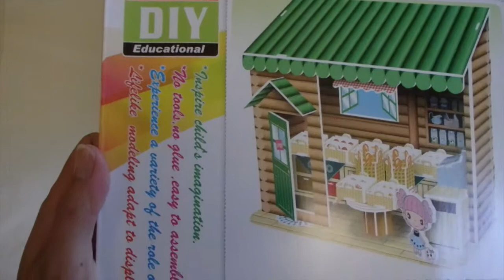Mini Bakery 3D Puzzle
How to assemble a DIY 3D Mini Bakery Puzzle. Super fun, educational and very cute! A GREAT activity for sleepovers, girl scouts and playdates!